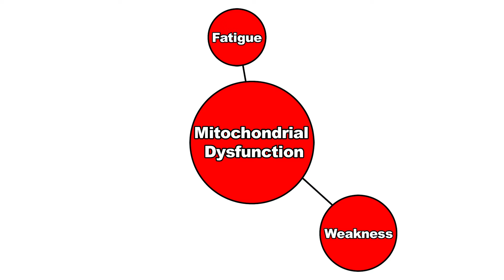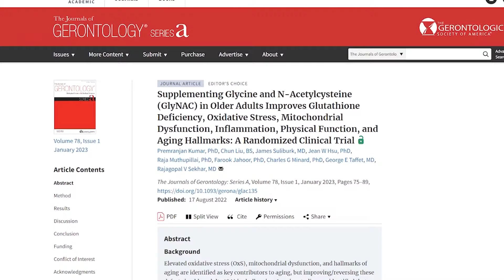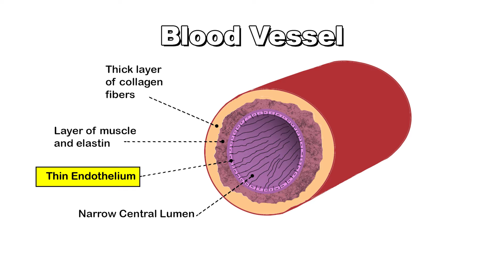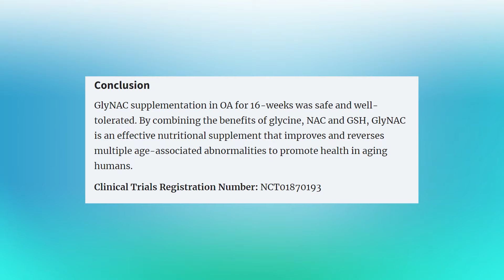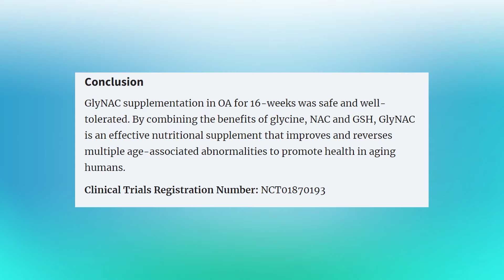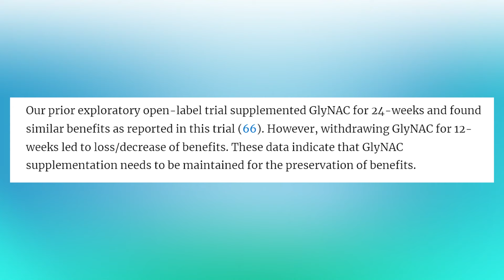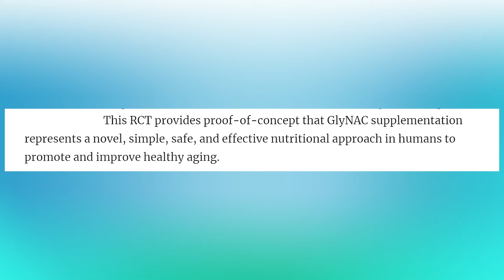Why is Everyone Taking GlyNAC?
GlyNAC is VERY popular and a lot of people are taking it. But why? In this video we'll talk about why this supplement is so exciting.

I hope you enjoy this video as much as enjoyed making it.